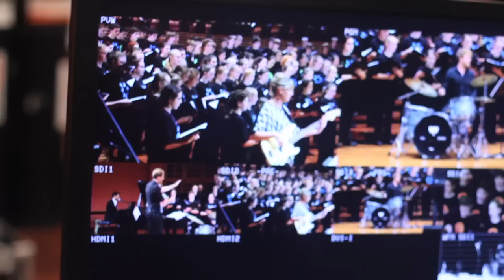Artistic Staff @ National Choral School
Artistic Staff at National Choral School